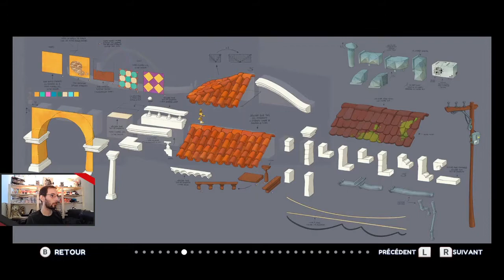Marsupilami : Le Secret du Sarcophage - 02 - La Jungle